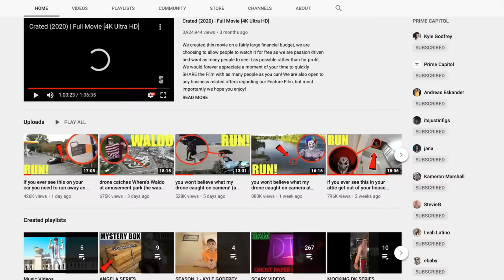when you see these clowns in the water, do not let them get on your boat!! (RUN Away Fast!!)